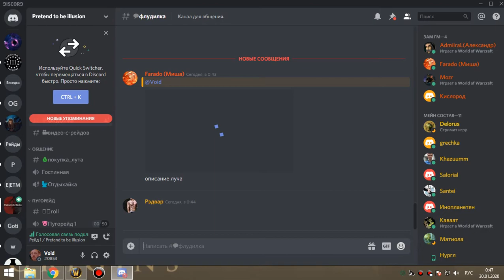11 Освоение алара